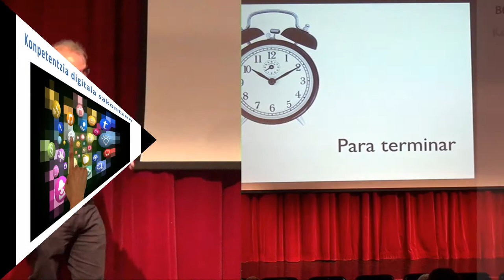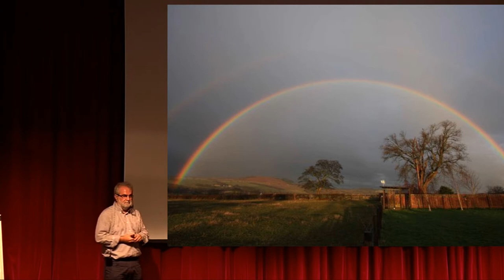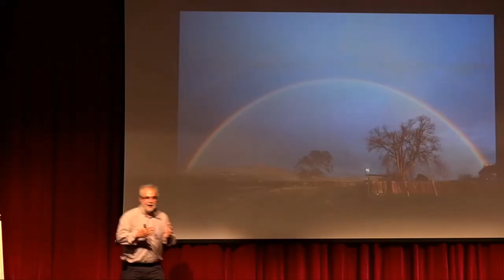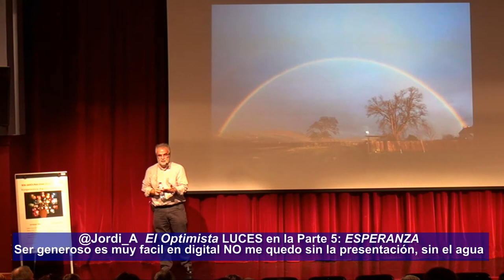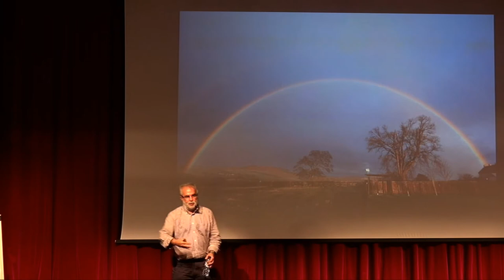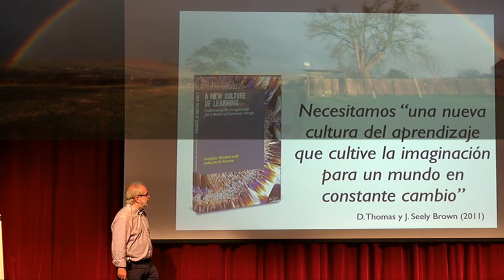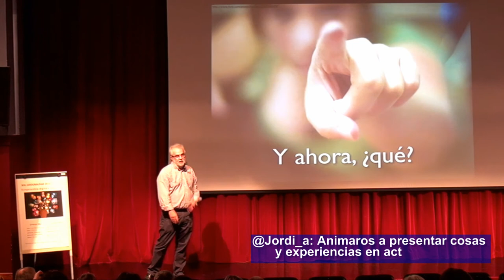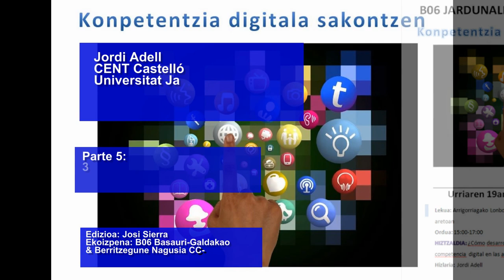Consejos de @Jordi_a en B06jardinaldiak2016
Consejos para terminar: Parte 5 de Luces y Sombras de la Tecnología en Educación con @Jordi_a en b06jardunaldiak2016. Co-producción del @b06berritzegune y @bgnagusia CC-by-SA 2016